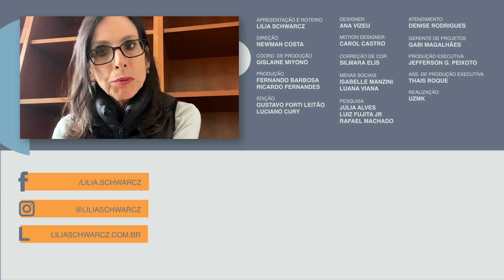A fotografia da ama de leite que diz muito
A fotografia constrói visibilidades e invisibilidades.